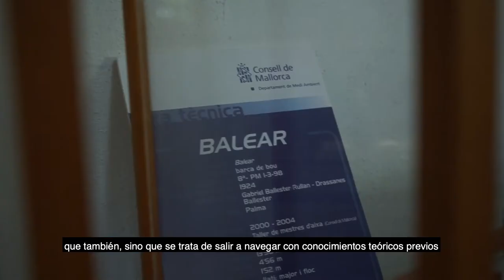Bernat Oliver, técnico de patrimonio marítimo nos acerca a la vela latina. Versión en castellano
Desde el Museo Marítimo de Mallorca os ofrecemos una nueva entrevista de nuestra sección, «La mar mes a mes». De forma mensual, una persona vinculada a la comunidad marítima nos explicará qué significa, para él o ella, un tema determinado. Este mes de febrero es el turno de Bernat Oliver, técnico en patrimonio marítimo del Consell de Mallorca , que nos acerca a la vela latina de una forma magistral.